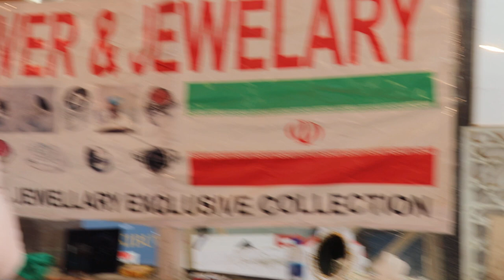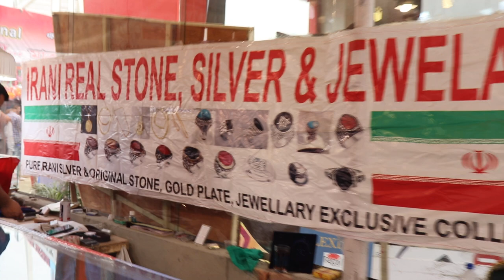বানিজ্য মেলা2020ll ইরানি রুপার আংটি ৫০০টাকা থেকে শুরু ll Iranian Sliver Ring Price DITF 2020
বানিজ্য মেলা2020ll ইরানি রুপার আংটি ৫০০টাকা থেকে শুরু ll Iranian Sliver Ring Price in DITF 2020